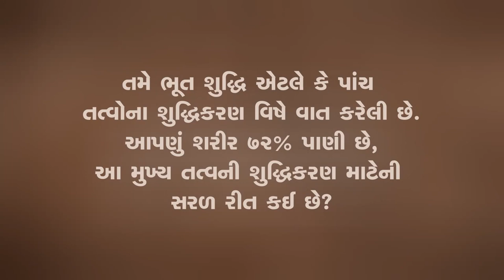પાણીને આવી રીતે રાખો અને 70% બીમારીઓ ભગાડો | The Right Way To Drink Water - Sadhguru Gujarati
મધ્ય પ્રદેશના મુખ્યમંત્રી અને બીજા સરકારી અધિકારીઓ સાથે નર્મદા નદીના કિનારે ચર્ચા દરમિયાન સદ્‍ગુરુ તંદુરસ્ત જીવન જીવવા વિષે વાત કરે છે. તેઓ સમજાવે છે કે પાંચ તત્વો, એટલે કે પંચભૂતો જેના દ્વારા આખું અસ્તિત્વ બનેલું છે, તેમાંથી જો આપણે પાણી અને વાયુ તત્વ પ્રત્યે થોડા જાગરૂક બનીએ, તથા આપણે જે ખાઈએ તેના પ્રત્યે થોડું ધ્યાન આપીએ તો આપણે ડોક્ટરની મદદની જરૂર ભાગ્યે જ પડશે.